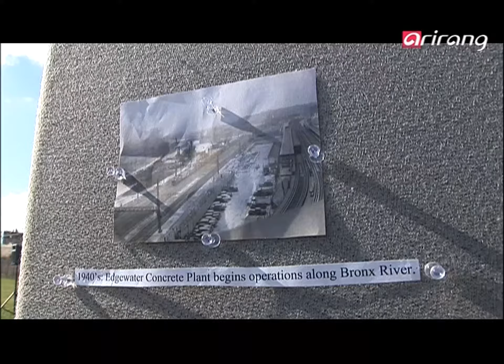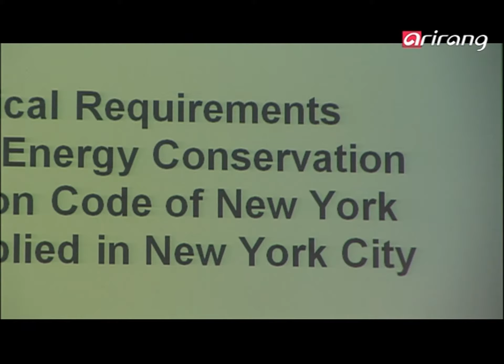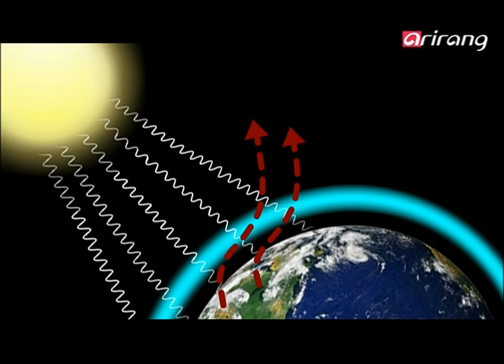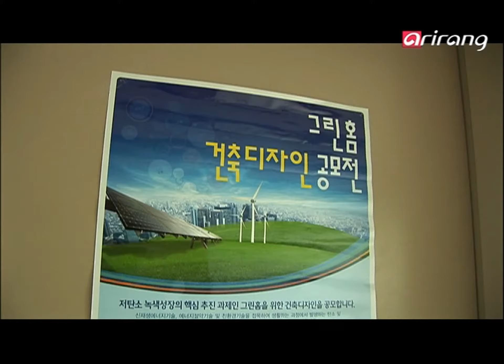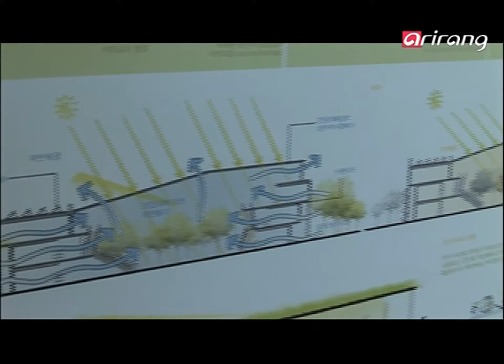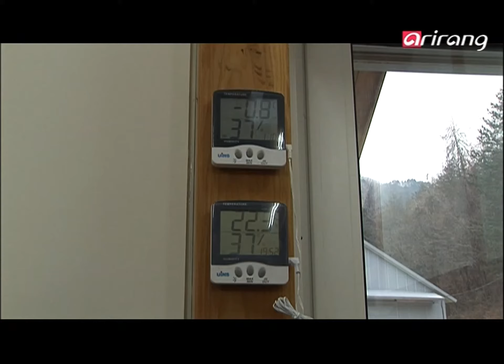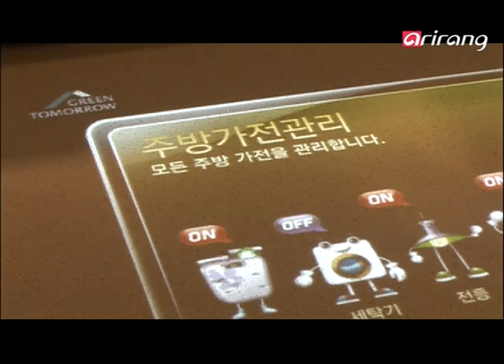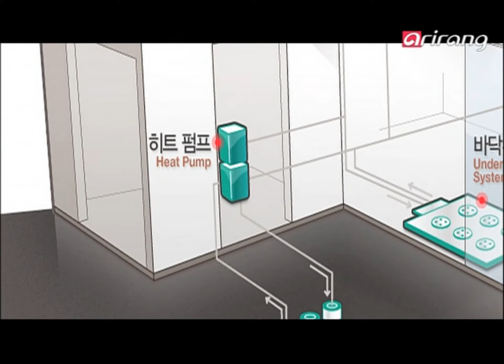Arirang Prime Ep060 Going Green, a Survival Strategy for the Future3 Green Buildings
Going Green, a Survival Strategy for the Future
EPISODE 3: Green Buildings- the Future of Cities

The choice for existence! A necessity for existence!
A green cultural revolution is changing lives.
From city life to food, clothing and residences, the green revolution is changing every facet of our lives. As people choose eco-friendly ways to have an uncontaminated and clean environment, they are working toward a sustainable future.

This program presents the green revolutions influencing everyday life and guaranteeing the future of mankind.

미래 생존 전략, 그린
제 2부: '에코맘, 세상을 바꾸다'

생존을 위한 선택! 생존을 위한 필수!
지구의 삶을 바꾸는 그린 문화혁명이 지금 시작됐다.
우리의 삶의 기반이 되는 도시에서부터... 의,식,주에 이르기까지... 모든 분야에 걸쳐 불고 있는 그린 혁명.
지속가능한 미래 사회를 꿈꾸기 위해서는 현재의 삶의 패러다임을 바꾸고, 그린 라이프를 선택해야한다.

미래생존 전략 보고서! 이제는 환경이다.
우리 삶 곳곳에 영향을 미치고 있는, 그리고 인류의 미래를 담보하는 그린 혁명을 취재하고자 한다.